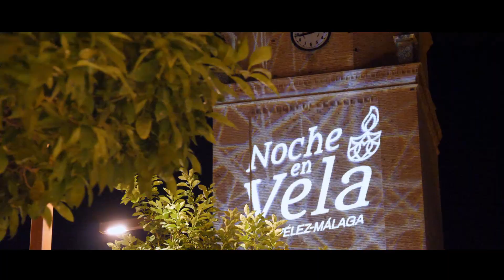Noche en Vela Ciudad de Vélez-Málaga 2024